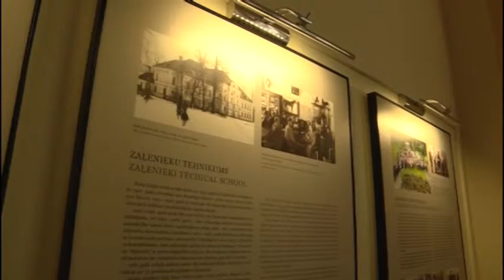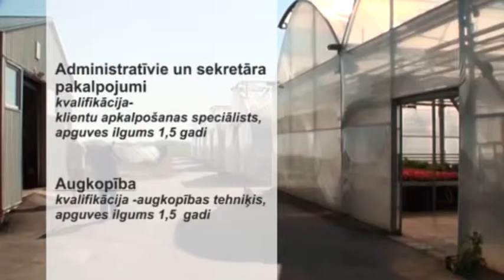ZALENIEKU SIZHETS labots